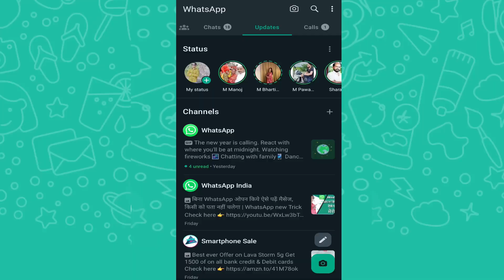Whatsapp Ka Purana Status View Wapas Kaise Laye | WhatsApp Best Trick 2024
Hello Friends, Aaj es video me maine WhatsAp ke Trick ke bareme bataya hai. To eske bareme janane ke liye video ko jaroor pura dekhiye.

🎁 Amazon Store